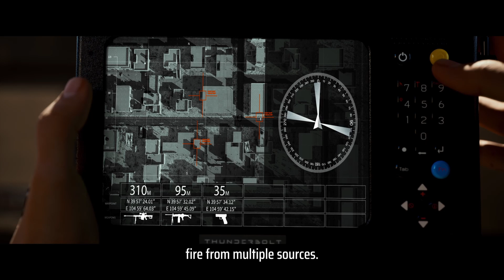IAI-ELTA Systems Ltd.- ThunderBullet - Revolutionary Gunfire Detection System (ELO-5220P)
ThunderBullet is a passive high-performance Gunfire Detection System (GDS) with integrated artificial intelligence processing. With Extended SWIR electro-optics (EO) & Acoustics Sensors, the system instantly detects, geo-locates, and alerts when detecting gunfire from small arms, snipers, machine guns, RPGs, and subsonic munition.